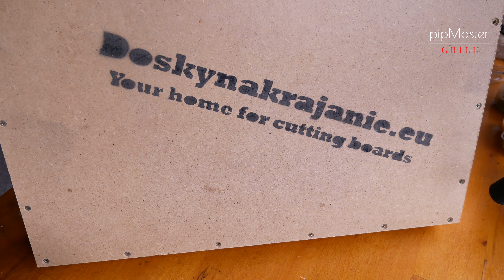unboxing dárku od fanouška mého kanálu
více informací a recept zde v boxu
▼ Otevři zde pro více informací ▼